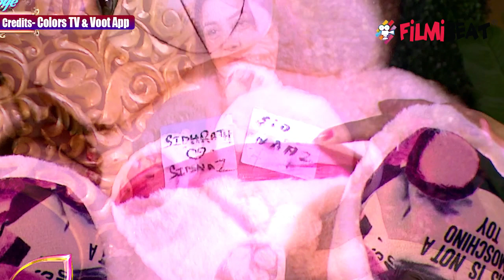Mujhse Shaadi Karoge: Shehnaz Gill को Siddharth की वजह से Balraj Sayal पर आया गुस्सा | FilmiBeat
Shehnaz Gill lashes out Balraj Sayal because of Siddharth Shukla during task in Mujhse Shaadi Karoge. Watch all the episodes of Bigg Boss 13 on Voot App anytime, anywhere.